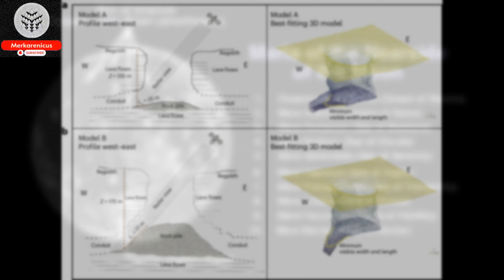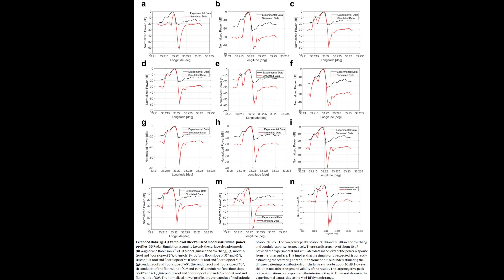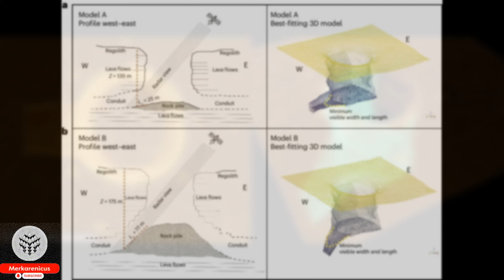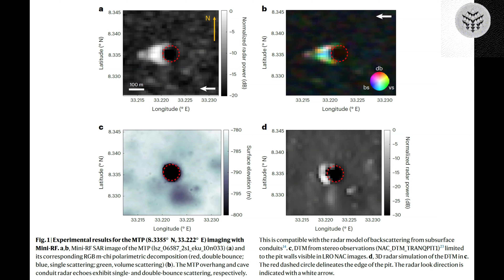A cave has been discovered on the moon, offering a potential habitat for future astronauts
Sources Carrer, L., Pozzobon, R., Sauro, F. et al. Radar evidence of an accessible cave conduit on the Moon below the Mare Tranquillitatis pit. Nat Astron (2024).
This will help us reach more individuals and disseminate valuable information, thank you in advance.